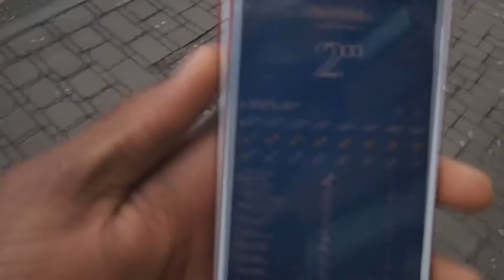HE WASEN’T CUT OUT FOR THIS